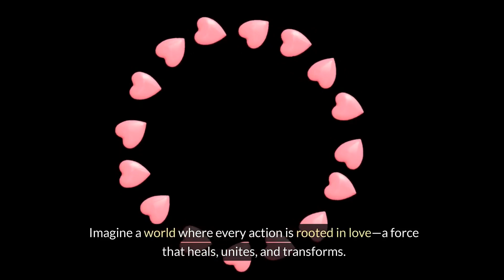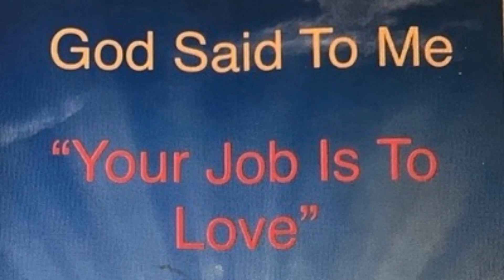Love is the greatest. love ❤️ kindnessmatters 🌍